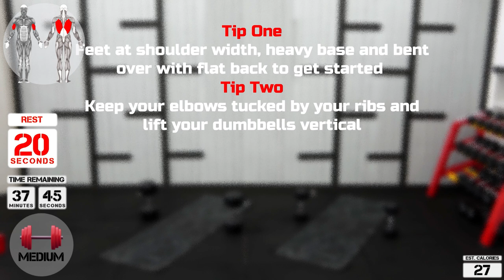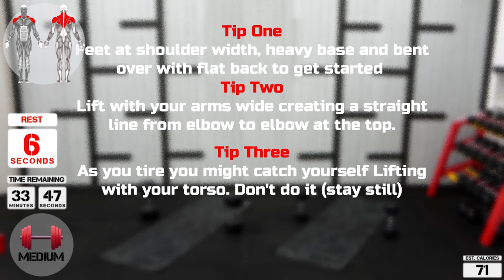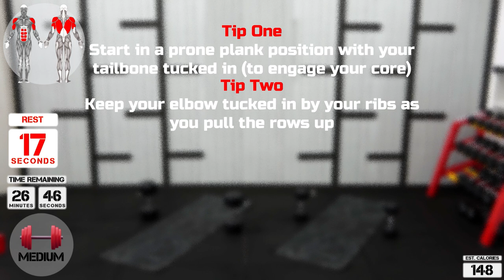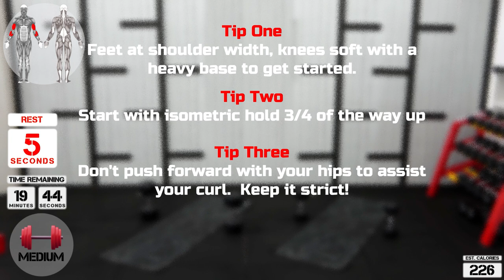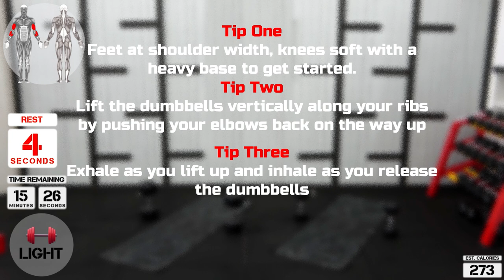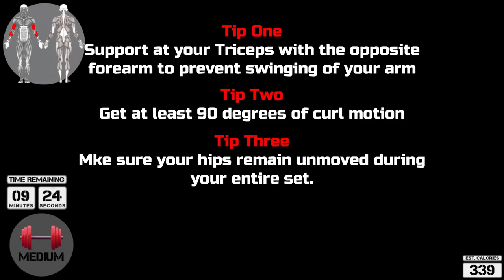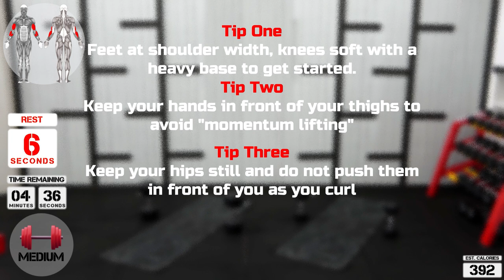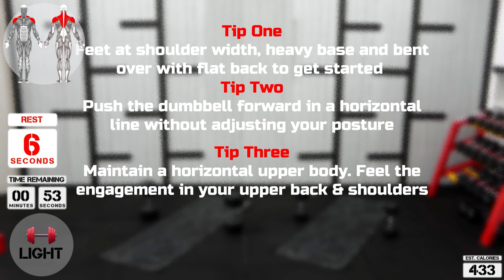BUILD MUSCLES AT HOME || Gains Home Dumbbell Workout Series By Coach Ali || Workout 6 💪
Gains #6 home  dumbbell workout by Coach Ali will provide you with everything you need to build muscles at home.  Coach Ali shares his experience of 27 years (as at 2023) strengthening and conditioning clients in his gyms so that you can get your gains at home using your dumbbells.
Simply follow along and train to this dumbbell workout series in sequential order and make sure you don't miss a workout along the way.
The first 10 workouts in this series are public and available to everyone free of charge.  The remaining workouts are exclusive to coach Ali's channel members and available via the member's community and gains playlist right here on YouTube.  Channel membership starts from only $3 per month and includes access to over 500 videos not available to the general public.
Get started today and let's get those GAINS!

Get access to Coach Ali's premium content including every episode of all transformation series by hitting the "JOIN" button and becoming a channel member!